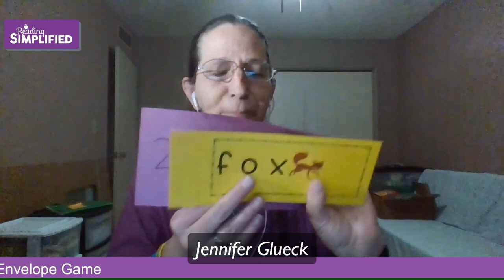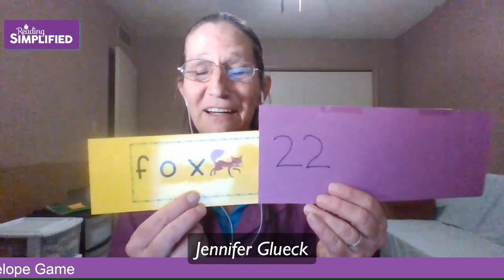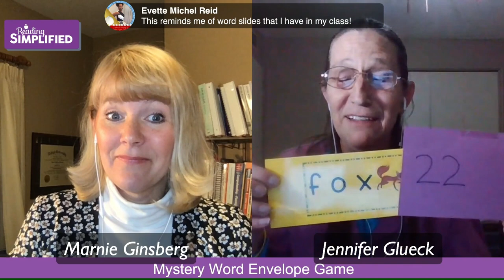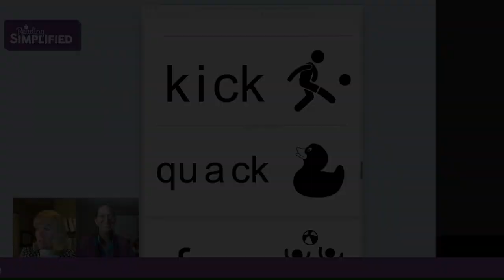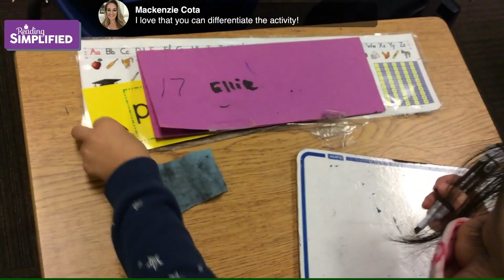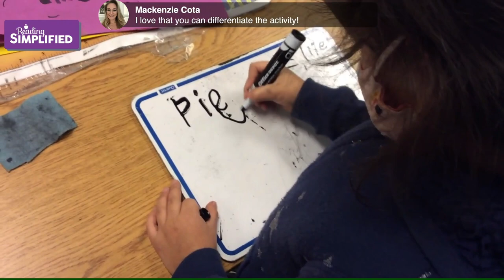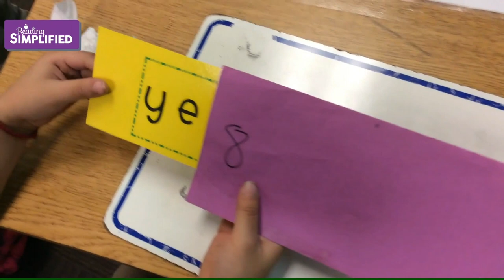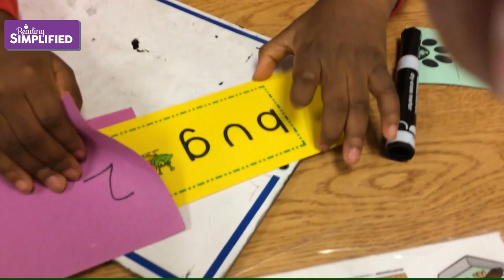Blending Game - Mystery Word Envelope Game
One of the sticking points with beginning and struggling readers is how to decode unfamiliar words by blending sounds together. I kinda obsess about helping all students gain strong blending skills in their reading because this ability unlocks the code for them.

I've even written the Ultimate Guide to Blending Problems to help solve every common challenge I've encountered with many a struggling reader. We coach students to learn the Blend As You Read blending strategy, which is a continuous blending approach (rather than a segmented technique).

Since developing strong blending/decoding skills is pivotal to word learning success, I'm delighted to share a blending game that master Reading Simplified teacher Jennifer Glueck developed for her ELL kindergarten class. She calls it the Mystery Word Envelope!

Tune in to discover:

❓ how Reading Simplified has transformed Jennifer's teaching,
❓ what recent research indicates about blending strategies, and
❓ how to implement the fun, engaging Mystery Word Envelope blending game to improve decoding skills.

• [02:00] – How Jennifer became a teacher and discovered Reading Simplified
• [11:31] – How Jennifer has adjusted how she teaches kindergarten students to read in light of Covid-19
• [13:32] – How to use Read It to help teach kids to blend letter-sounds
• [15:42] – How the Mystery Word Envelope Game works
• [24:15] – A video demonstration of Jennifer using the Mystery Word Envelope Game in the classroom
• [31:05] – More close-up examples of kids playing the Mystery Word Envelope Game
• [36:38] – How to play the Mystery Word Envelope Game with a small group